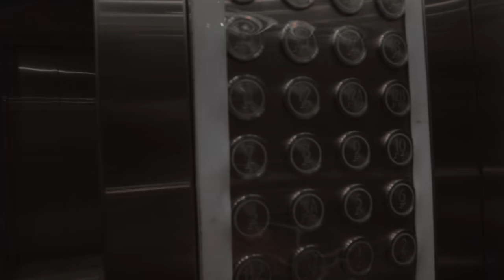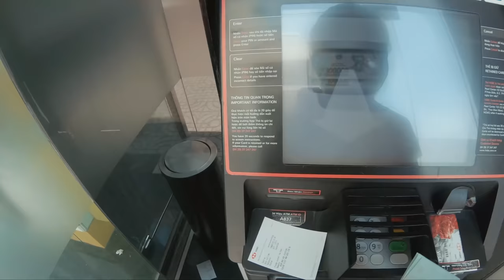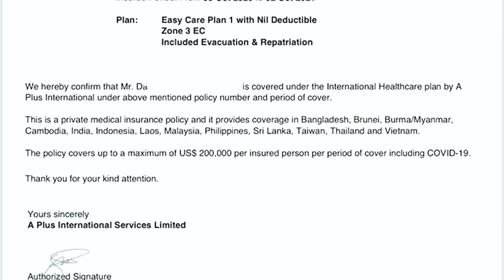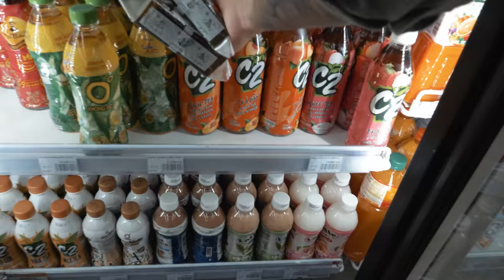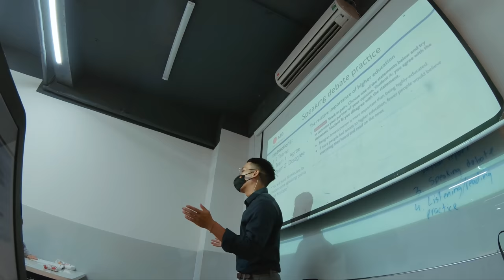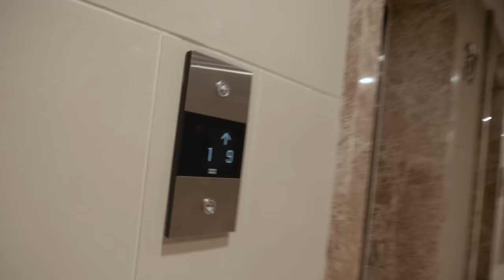CAN YOU LIVE IN VIETNAM FOR 1000$ PER MONTH? 2022 | COMPLETE COST OF LIVING IN VIETNAM | SHOCKING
Many people ask me if Vietnam is expensive, what is the cost of living in Vietnam, CAN YOU LIVE IN VIETNAM ON 1000$ PER MONTH? Well today you'll find out how affordable it is to live in Vietnam.
Vietnam can have an incredibly low cost of living, especially if you compare it to the west. In today's video I will dive into my monthly bills, cost of living, and then come up with a daily budget for spending so we stay within our 1000$ monthly budget living here in Vietnam.

WEBSITES I USE TO EDIT:
STOCK MUSIC I USE FOR MY VIDEOS (2 MONTHS FREE WITH MY LINK) :

STOCK FOOTAGE I USE FOR MY VIDEOS (2 MONTHS FREE WITH MY LINK) :

MOTION GRAPHICS I USE FOR EDITING TITLES, POPUPS, ETC (2 MONTHS FREE WITH MY LINK) :

HOW I TRAVEL:
How I BUY CHEAP FLIGHTS:

WHAT'S IN MY CAMERA BAG!? : 2022 FILM/PHOTO KIT
AFFORDABLE 4k SD CARDS
DAILY CAMERA
AFFORDABLE 4K CAMERA (MY FIRST CAMERA
MINI VLOG TRIPOD/LIGHT
PROFESSIONAL VLOG MIC
BEGINNERS AFFORDABLE VLOG MIC
MY DAILY LENS
WIDE ANGLE LENS
AFFORDABLE VLOG LENS
MY DRONE (LEGAL EVERYWHERE)
MY ACTION CAM I USE
SMALL COMPACT DSLR GIMBAL
CHEAP EXTRA BATTERIES FOR GH5